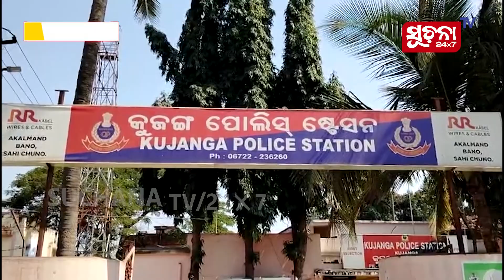ବିଳମ୍ବିତ ରାତିରେ ଦୁର୍ବୃତ୍ତଙ୍କ ଦବଙ୍ଗଗିରି, ଖଣ୍ଡାରେ ଧମକାଇ ସୁନା-ରୂପା ଲୁଟିନେଲେ ୩ ମୁଖା ପିନ୍ଧା ଦୁର୍ବୃତ୍ତ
ବିଳମ୍ବିତ ରାତିରେ ଫିଲ୍ମ ଷ୍ଟାଇଲରେ ଘର କବାଟ ଭାଙ୍ଗି ଭିତରେ ପଶି ଡରାଇ ଧମକାଇ ଲୁଟି ନେଇଗଲେ ଲୁଟେରା । ଏହିଭଳି ଘଟଣା ଦେଖିବାକୁ ମିଳିଛି ଜଗତସିଂହପୁର ଜିଲ୍ଲା କୁଜଙ୍ଗ ଥାନା ହସିଣା ଗ୍ରାମରେ । ଡରାଇ ଧମକାଇ ଖଣ୍ଡାରେ ହାଣି  ସୁନା ରୂପା ଲୁଟି ନେଲେ ତିନି ଜଣ ମୁଖା ପିନ୍ଧା ଦୁବୃର୍ତ୍ତ ।

Dear Viewers,